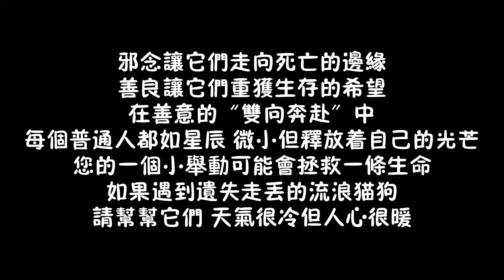壹個流浪狗小院的日常，再苦再難也不能委屈毛孩子，救助初心不變